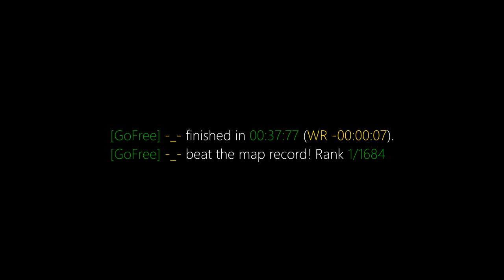surf_hourglass WR. Surfed by nex [CS:GO]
GF | -_- finished in 00:37:77. Improving the best time by -00:00:07. [Rank: 1/1684]
GF | -_- beat the map record!

Previous WR: Uke

(102t)